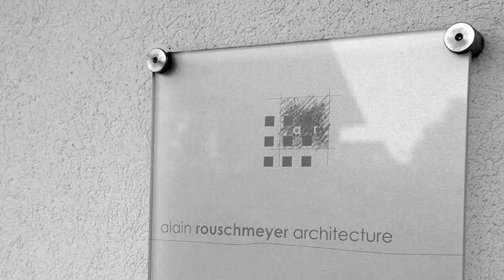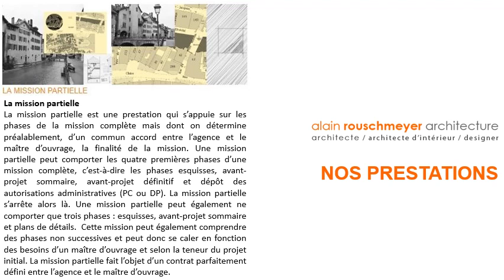Constructeur maison basse consommation Annecy-le-Vieux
Notre site constructeur maison basse consommation Annecy-le-Vieux sur : alain-rouschmeyer.com/
Constructeur maison basse consommation Annecy-le-Vieux en téléphonant au 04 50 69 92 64